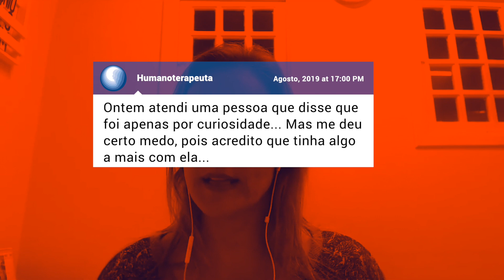DESAFIOS QUE PRECISAMOS ENFRENTAR